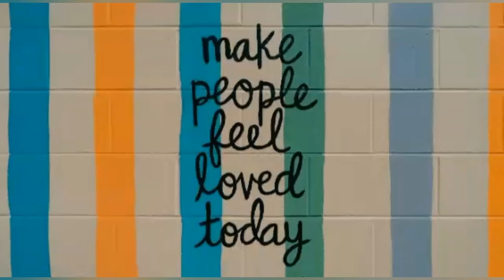Simple Intro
The music intro Altero-HotBaby (Ft Joey Busse)no copywright Music for Vlog